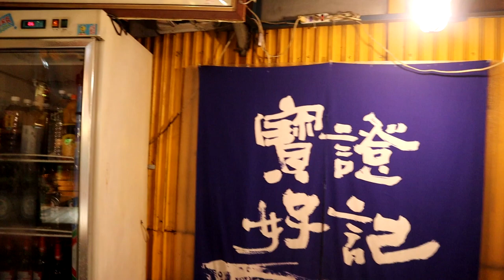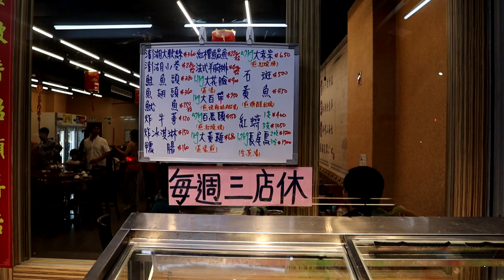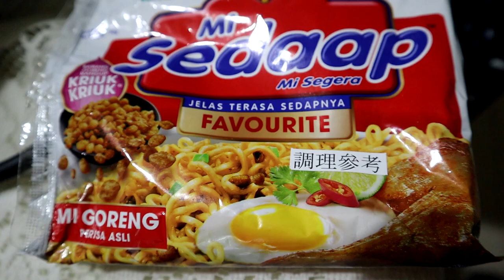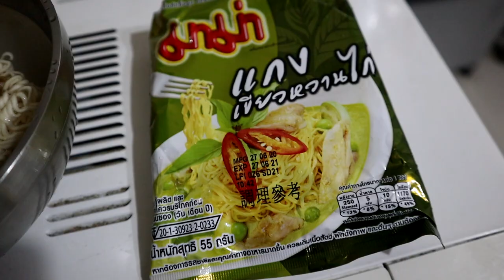一些吃快炒的回憶和美食照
下午三點發布應該不會傷害到人吧~
放在電腦上很久了，都忘了剪
全肉粽子很香，粽葉吸油又給香氣，這作法不錯